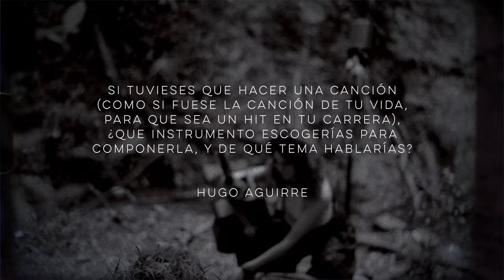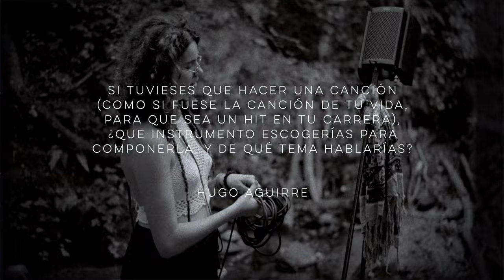Sesiones del Aire: Marta Kaoba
Episodio 17: Marta Kaoba
- Filmado en La Floresta, Sant Cugat del Vallès, Barcelona, Cataluña (Septiembre 2023).

00:00 - Introducción
00:13 - Entrevista
02:48 - Canción: "Des de petits“
07:35 - Créditos
07:54 - Pregunta del anterior artista
08:52 - Pregunta para el próximo artista

Música compuesta e interpretada por: Marta Kaoba (Marta Blasco Oliver)
Video, audio y edición por: Iñaki Allende